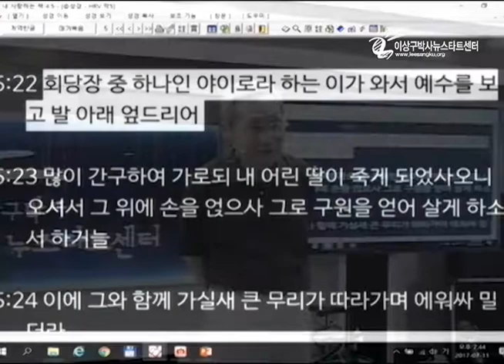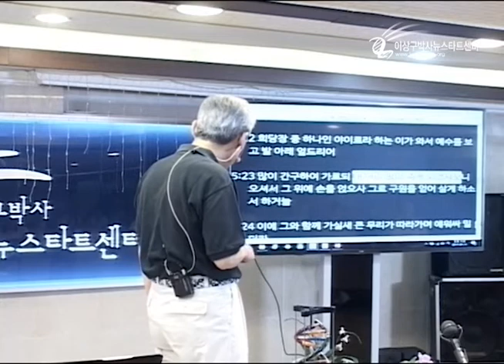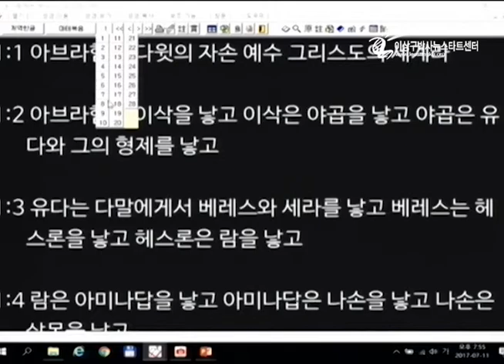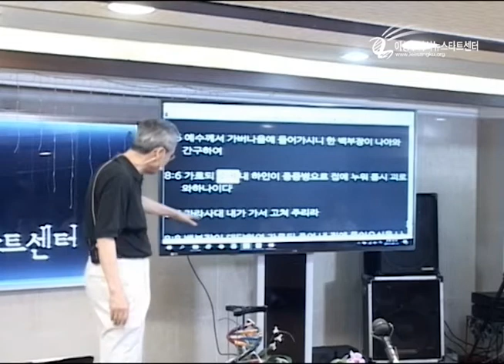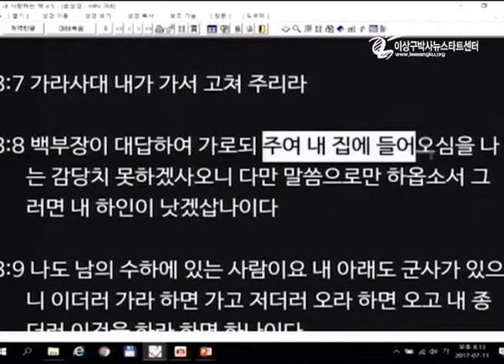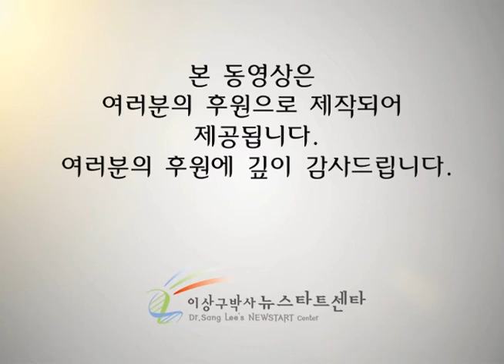H205-13 회당장과 백부장